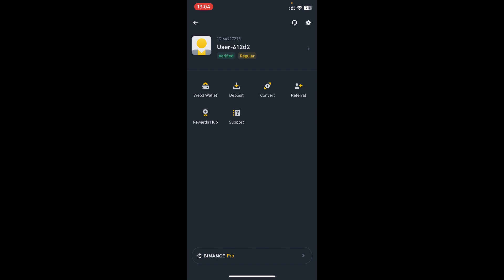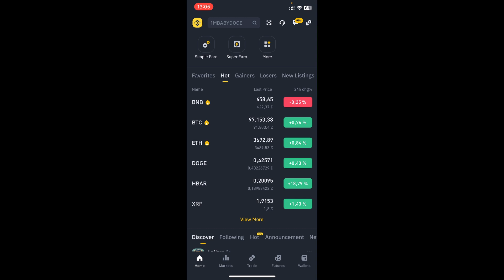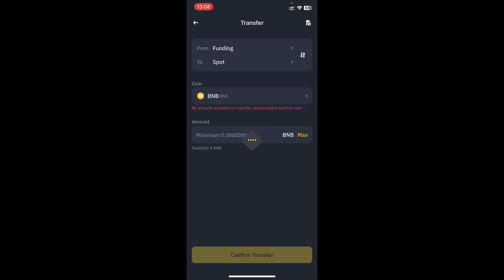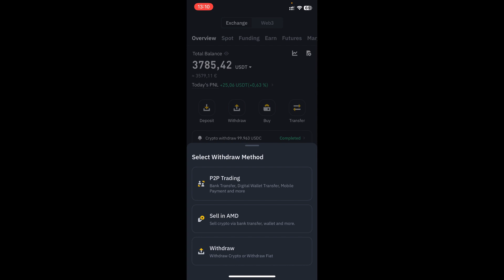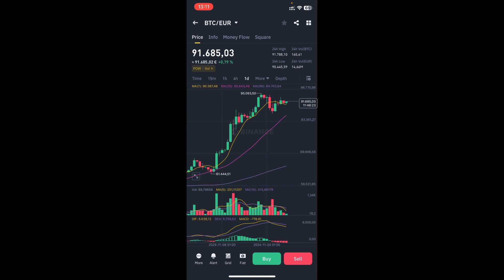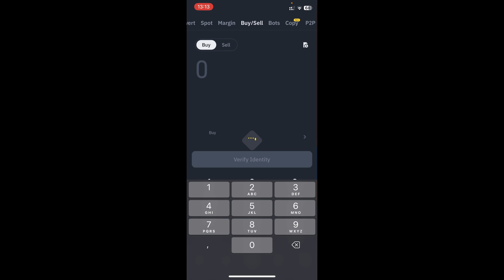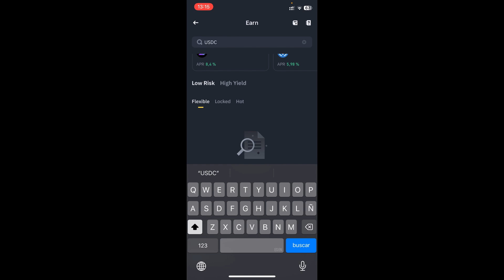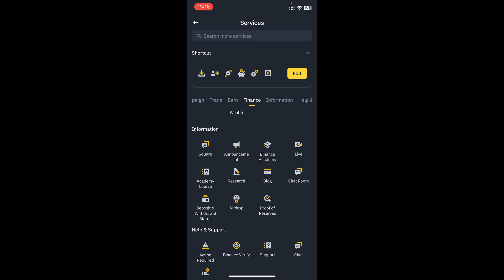BINANCE APP TUTORIAL en ESPAÑOL 2026 📲 Como USAR BINANCE en el CELULAR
En este tutorial os enseño la plataforma de binance para comprar criptomonedas desde el celular!

Binance es una criptobolsa líder que hace que comerciar con divisas digitales sea más fácil que nunca. A través de la interfaz fácil de usar de Binance, puede acceder a una amplia gama de monedas y tokens que puede comprar o vender a precios de mercado. Su plataforma, totalmente verificada, también ofrece una serie de herramientas de negociación avanzadas para que los operadores experimentados puedan tomar decisiones óptimas a la hora de invertir en sus activos digitales favoritos. Una vez realizadas las operaciones, los usuarios pueden seguir cómodamente su cartera a través de la aplicación o del sitio web y beneficiarse de medidas de seguridad adicionales, como la autenticación de dos factores. Como una de las mayores plataformas del mercado, Binance ofrece tanto un punto de partida escalable como oportunidades de primer orden para los inversores profesionales.

En este tutorial os enseño la plataforma de binance, un bróker que nos permitirá comprar todo tipo de criptomonedas con las mejores comisiones del mercado. El tutorial de binance en español explicará como crear una cuenta, como hacer trading en binance y muchas otras utilidades que tiene la plataforma. Es muy útil ya que podremos ganar dinero con binance y poder retirarlo siempre que queramos. En este tutorial enseño a utilizar la app de binance en español totalmente gratis. El tutorial sirve para ambos Binance en Android y en iOS.

00:00 Como Funciona Binance PASO A PASO
02:01 menu superior de la plataforma de Binance en el celular
02:37 Pagina de inicio de Binance app
03:45 Activos y billetera de Binance app
05:38 Depositar criptomonedas y retirar dinero en Binance app
07:10 Comprar y vender criptomonedas en Binance
10:35 Binance earn tutorial paso a paso

⭐ PALABRAS CLAVE ⭐
binance app
criptomonedas
bitcoin
binance

Cómo usar Binance en el celular paso a paso
Guía para principiantes en la app de Binance
Tutorial completo de Binance móvil en español
Binance: cómo operar desde tu celular fácilmente
Cómo comprar y vender criptomonedas en Binance móvil
Aprende a usar la aplicación de Binance
Guía para hacer trading en Binance desde tu celular
Cómo manejar tu cuenta Binance en el móvil
Binance para principiantes: tutorial en español
Cómo depositar y retirar fondos en Binance móvil
Paso a paso para usar Binance en tu smartphone
Cómo gestionar tus criptomonedas con Binance app
Binance: cómo descargar y configurar la app móvil
Cómo operar en Binance desde el celular de forma segura
Tutorial Binance app: funciones principales
Cómo realizar trading de criptomonedas en Binance móvil
Binance en el celular: cómo empezar
Comprar Bitcoin en Binance desde tu teléfono
Aprende a usar todas las herramientas de Binance móvil
Cómo optimizar tus operaciones en Binance desde el celular